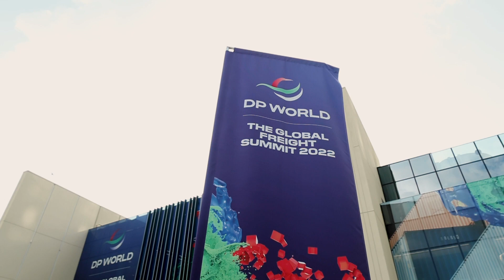Grand Hyatt Dubai - Middle East's Leading Conference Hotel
Grand Hyatt Dubai offers award-winning conference and event venues in the heart of Dubai. With a unique indoor event hall of more than 3,000 sqm of space, the Conference & Exhibition Centre can curate an elevated experience that will impress every guest. From planning your next exhibition, conference or corporate meeting, wedding or trade show, our tailored approach and service will ensure every event is an unforgettable one.